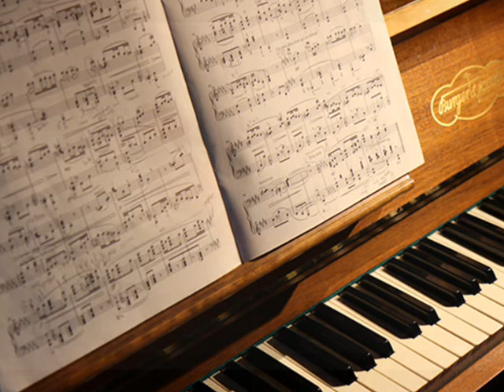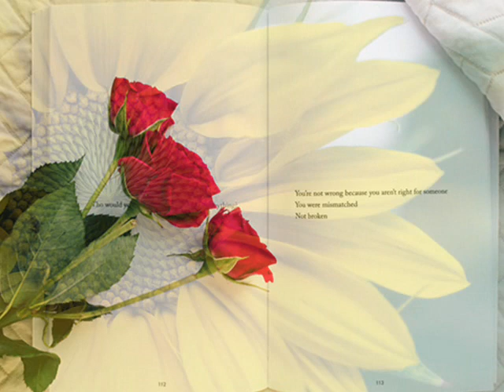Piano Music, Meditation, Relaxation, Sleep Music, Calm Piano, пиано, спокойное пианино, сон музыка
This Video music allow you to relax and put you on sleep mode.
Piano Music, Meditation, Relaxation, Sleep Music, Calm Piano